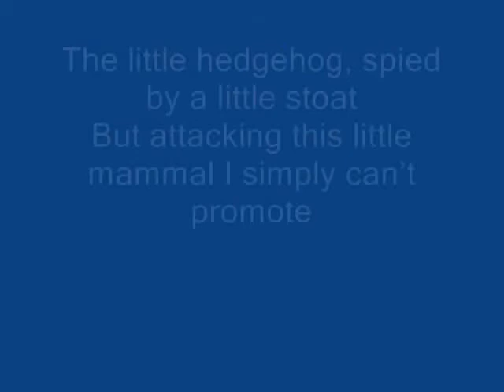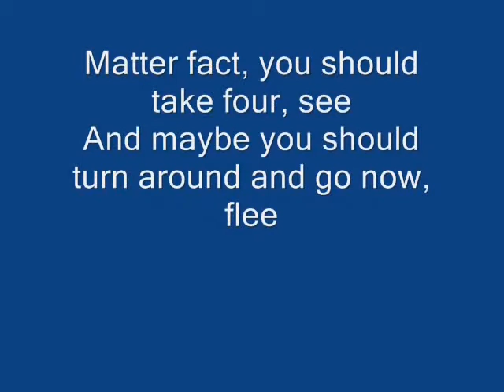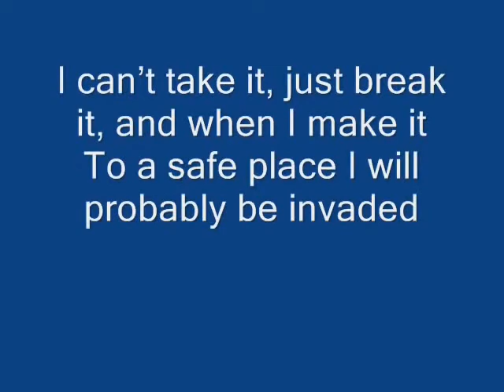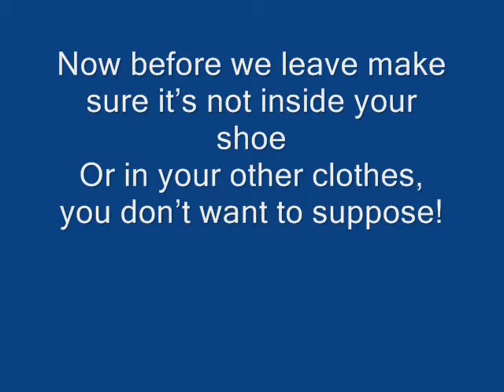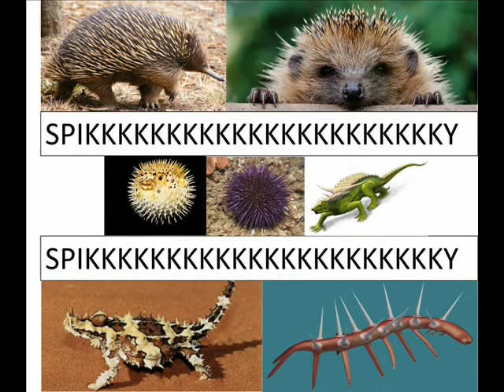Drop It Like It's Hot - A Song About Spiky Animals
WARNING: BAD SINGING.  VIEW WITH CAUTION.

My song "Drop It Like It's Hot - A Song About Spiky Animals," to the tune of "Drop It Like It's Hot" by Snoop Dogg.  I apologize to Snoop Dogg and to anyone who likes Drop It Like It's Hot.  I am truly, deeply sorry.

Audio Credit and Snoop Dogg

Full Lyrics:

Spikkkkky

Spikkkkky

[Chorus]

When you pick up an echidna

When the hedgehog tries to get at ya

Park it like it's hot

Puffer fish won't give you latitude

When it comes to these guys it don't have to do with brawn

They got spikes all on their body and they got it going on

Uh! All these nice dudes, have a common theme

If they are pursued, probably make you scream

The little hedgehog, spied by a little stoat

But attacking this little mammal I simply can't promote

The echidna, though it still lays eggs

Is still a mammal, don't be misled

Although it seems like, a reptile instead

Milk is still how it's babies get fed

Put one on your seat, I know that's gonna bring the heat

Feel like steel stabbed into you like Chinchilla with deceit

But don't try to pick it up with your fingers, they will split

Probably hurts a bit

Do your best to contain the pain and don't throw a fit

You should think about it, take a second

Matter fact, you should take four, see

And maybe you should turn around and go now, flee

[Chorus]

It's not a scratch like you get from a cat

It's like being bit by a vampire bat

When you're out on the beach and out goes the tide

Keep an eye out for the sea urchin, because if the two of you collide

Ain't no other way to say the way I feel, dismay

I got poked so very much that you probably thought today

That I'm a pincushion, I think we can agree

That with my luck next thing I grab will be a killer bee

I can't take it, just break it, and when I make it

To a safe place I will probably be invaded

I have to find a place where no poky things reside

Cause the way I'm going I'll be lucky to get out of this alive

Take me back in time it'll be just a little

I'm tired of always being the monkey in the middle

But no matter where I go, I'm followed by the spiny animizzles

Aetosaurs have found me and I break like peanut brittle

[Chorus]

The thorny devil, really goes to show

That wherever you walk, you better watch your toes

The little guy's tough, one not to cross

Big thorny devil, yeah he's so sharp

On the TV screen and in the magazines

You see a creature which looks like something from a crazy dream

You got a time machine so you wanna pop back?

To the Burgess Shale, let's go check out that

Wacky critter that looks like a worm that moves

With a bunch of little legs, and will likely confuse

Anyone who takes a look at this dude

No matter what you think it don't look easy to chew

This little guy looks through and through

Like the last thing you want to find inside of your stew

Now before we leave make sure it's not inside your shoe

Or in your other clothes, you don't want to suppose!

[Chorus]

Spikkkkkkkkkky

Spikkkkkkkkkky